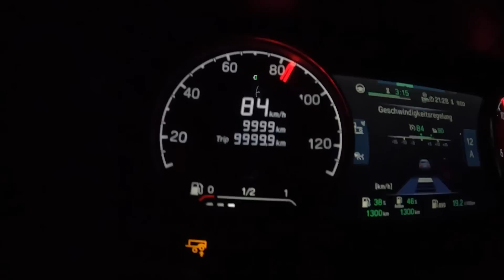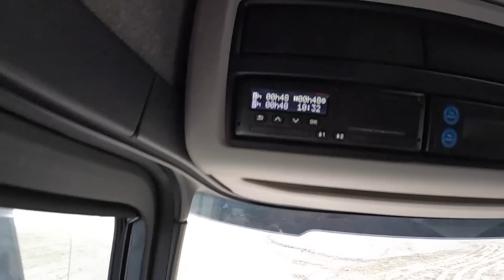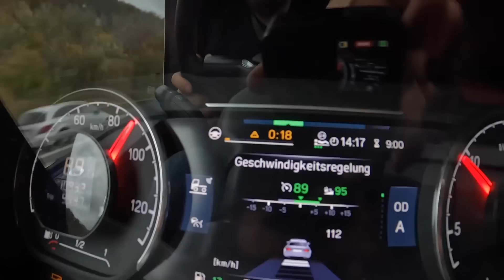Freddy's Fernfahrerwoche 2022 #45 - Fernsteherwoche